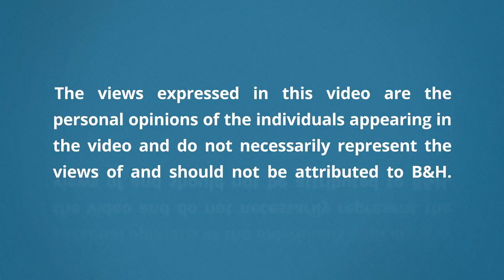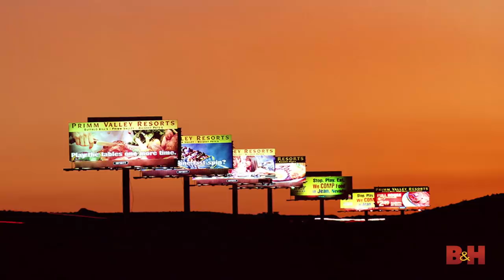Depth of Field 2019 | Albert Watson - My Half-Century as a Photographer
At B&H’s Depth of Field 2019, legendary photographer Albert Watson shares some of his personal stories from his over 50 years of shooting photos. He talks about his background in graphic arts, photography, and film, and he emphasizes that a lot of his work showcases his experience in each of those disciplines. Check out the video to see the impressive breadth and depth of Albert’s work.